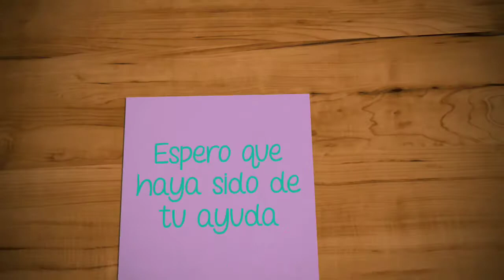Cómo subir un vídeo a una fanpage de Facebook con el administrador de páginas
Usar el administrador de páginas de Facebook hace más fácil el compartir contenidos en las páginas de fans os fanpages.